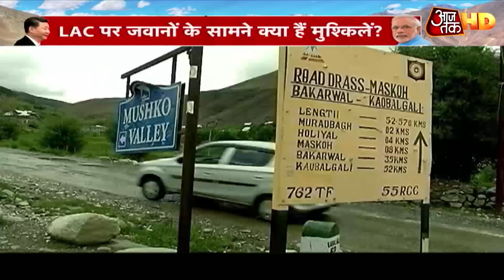LAC पर China से तनातनी, क्या होनी चाहिए भारत की रणनीति? सुनें- डिफेंस एक्सपर्ट्स की राय